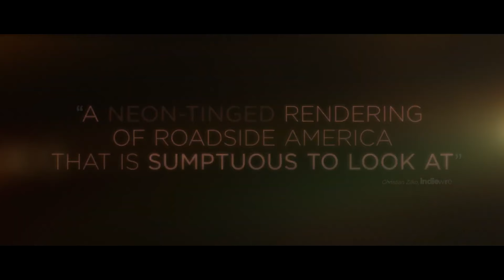HE WENT THE WAY Official Trailer (2024) Jacob Elordi, Zachary Quinto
HE WENT THE WAY Official Trailer (2024) Zachary Quinto, Jacob Elordi